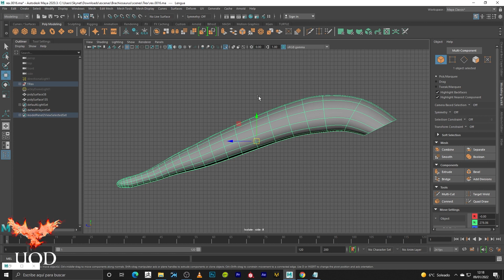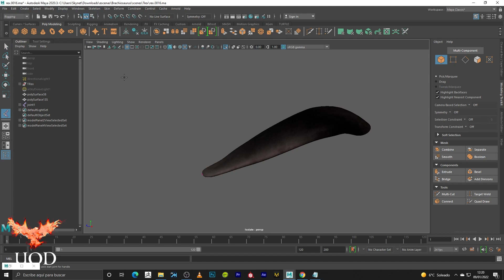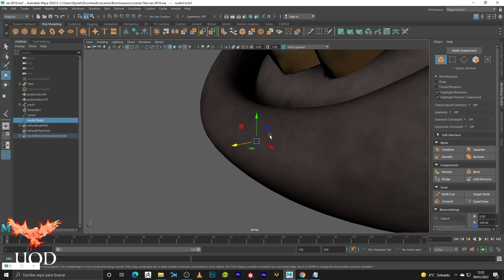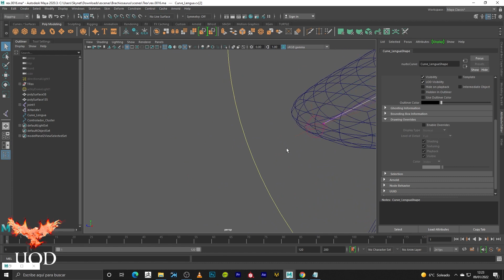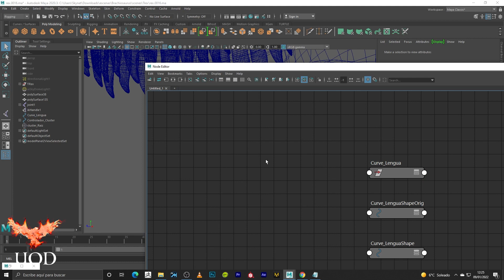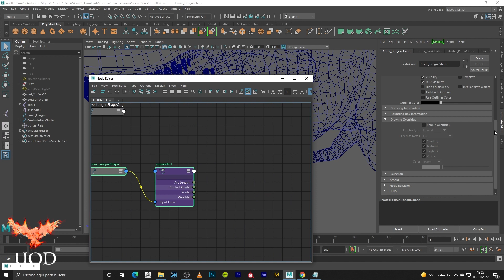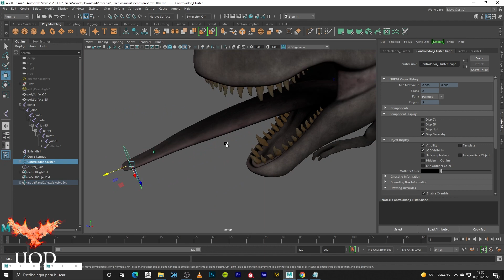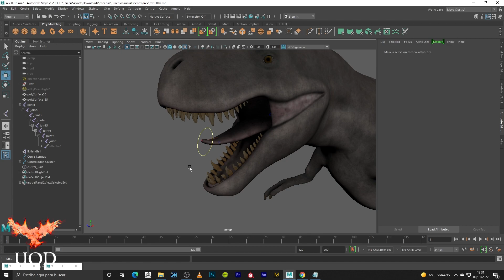Rigging de Lengua en Maya/ Tongue Riggig in Maya. Tutorial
Tongue Rigging in Maya. En este Tutorial os voy a enseñar cómo hacer rigging de lengua en Maya, válido para cualquier personaje o criatura.